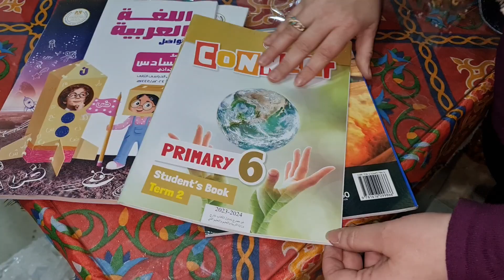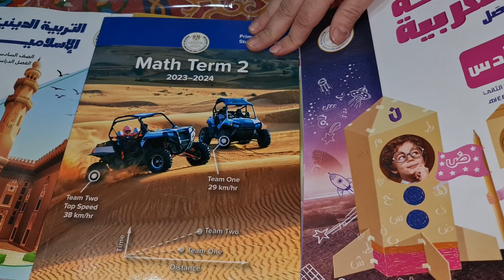كتب الوزاره سته ابتدائي تيرم تاني 2024